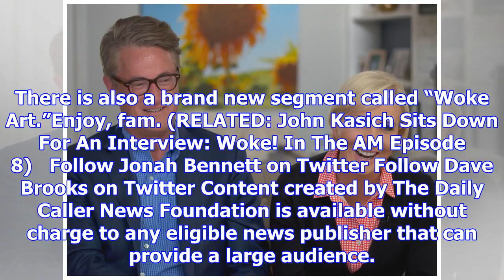Joe scarborough did nothing wrong: woke! in the am episode 11